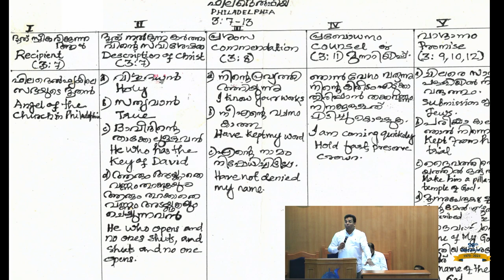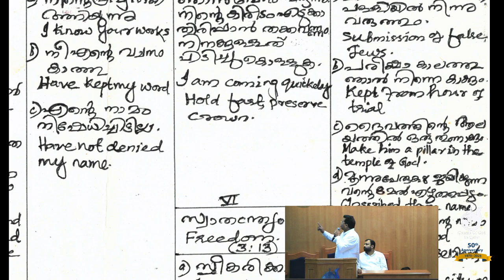Bible Class by Pr. Binu Varghese | Church in Philadelphia (Revelation 3:7-13)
Church of God in Qatar Bible Class - 19 March 2023